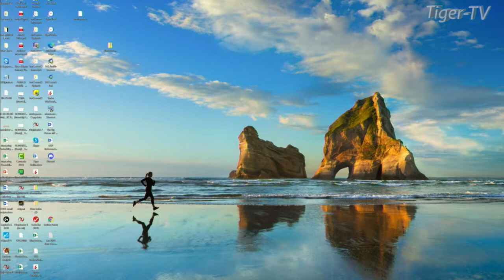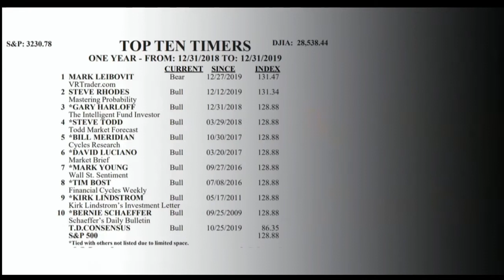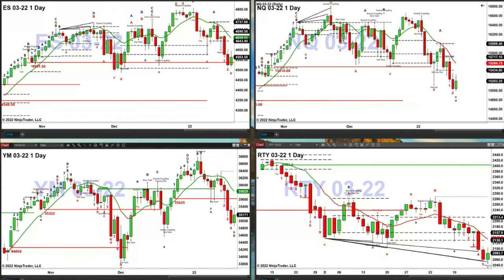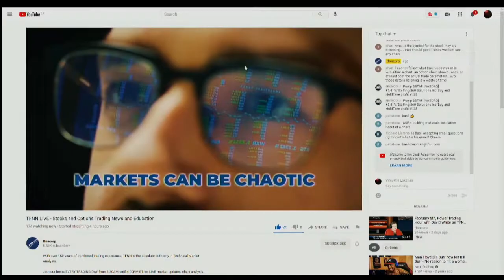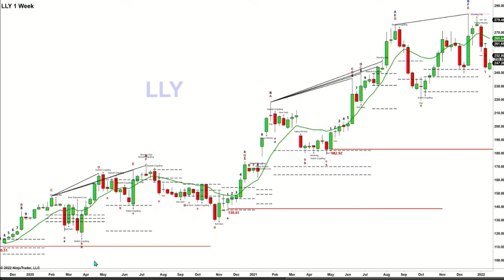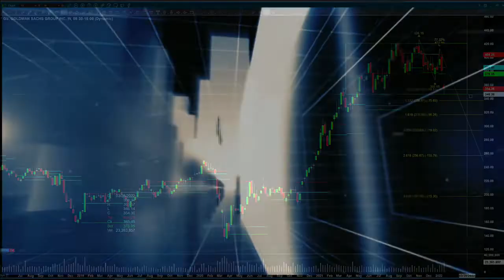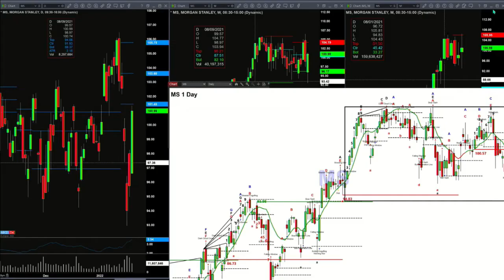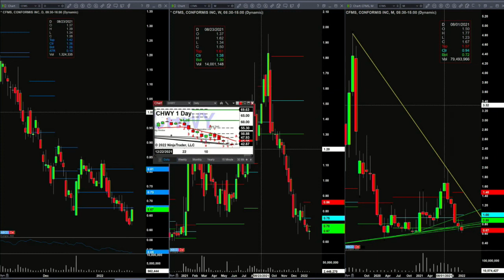January 20th, The Trader's Edge with Steve Rhodes on TFNN - 2022